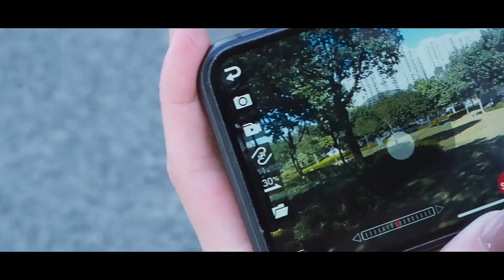Single Propeller Helicopter Mini Black Bee Single Propeller 1080P HD Aerial Photography UAV